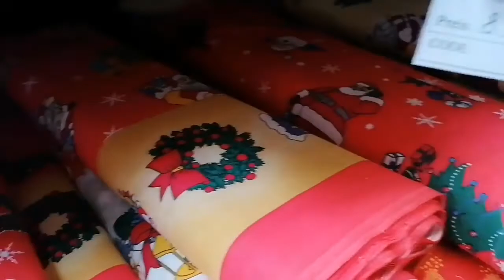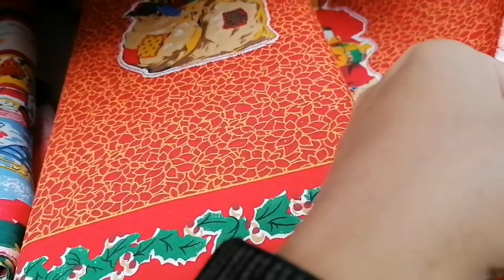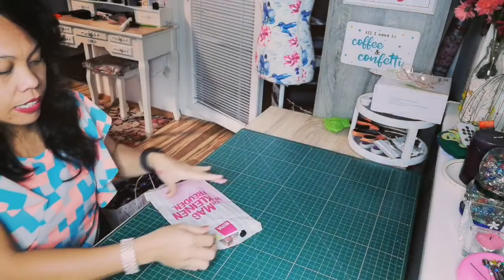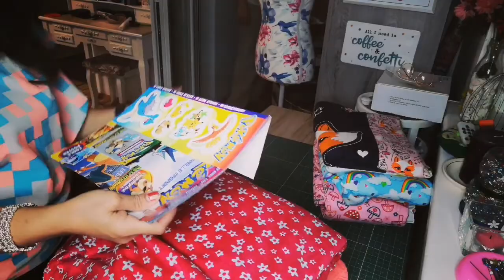WHICH ONE IS THE BEST? STOFFWELT OR STOFFSCHWESTER?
Namili ako ng new fabrics for sewing. From the new fabric shop!
Visit me on these links
Follow me on 👇👇👇
KUMU SCREEN NAME: @simply_jenny21
JUST STRONG AMBASSADOR CODE
👉JENAQU110
👉MY REWARDS CODE: JEN1987
Please connect to my friends